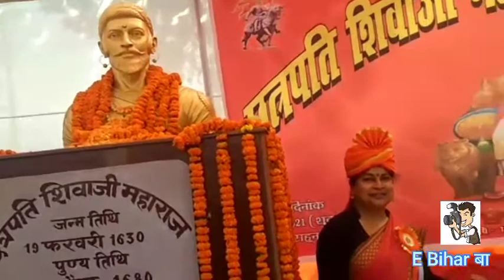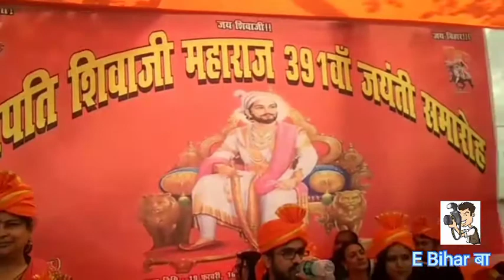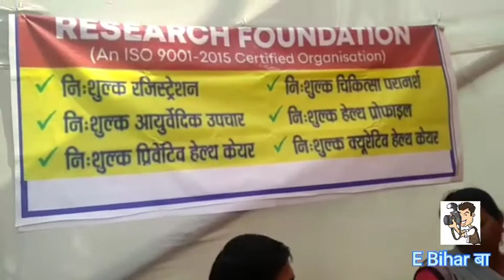Chhatrapati Shivaji Maharaj (शिवाजी महाराज) !! 391th_जयंती_समारोह !!'Patna !! SHIVA_jI_RAJE !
छत्रपति शिवाजी महाराज की 391 जयंती समारोह पटना के कंकरबाग टेंपो स्टैंड, में मनाया गया । इस कार्यक्रम में समिति के अध्यक्ष श्री सुधीर कुमार ने सभी अतिथियों का स्वागत साले वम्मा मंटू के द्वारा किया गया । कुमराहार के विधायक अरुण कुमार सिन्हा ने भी  शिवाजी को पुष्पों से माल्यार्पण किया। और नमन करते हुए,उन्होंने भी शिवाजी के आदर्शों पर चलने का संकल्प दोहराया। कार्यक्रम के अंतर्गत रक्तदान शिविर सह निशुल्क मेडिकल चेकअप  का भी आयोजन किया गया था। जिसमें शिवाजी से जुड़े हुए सभी लोग एवं अन्य लोगों ने इसका लाभ उठाया ।  छत्रपति शिवाजी विकास समिति के अध्यक्ष श्री सुधीर कुमार जी ने कहा कि कंकड़बाग स्थित शिवाजी चौक आयोजित छात्र पति शिवाजी महाराज की 391 जयंती समारोह के रूप में हमारा अतीत बेहद गौरवशाली रहा है छत्रपति शिवाजी महाराज में हम गौरवान्वित महसूस करते हैं उन्होंने 34 साल की  अल्पआयु में मराठा साम्राज्य का निर्माण किया ।लेकिन आज दुर्भाग्य है कि हमारा समाज आपस में ही बटा हुआ है इसलिए हम इतिहास से प्रेरित होकर अपने समाज के लिए भविष्य को संभालने की जरूरत है इससे पहले छत्रपति शिवाजी महाराज विकास समिति के अध्यक्ष द्वारा आयोजित इस समारोह में शिवाजी महाराज की गोलंबर का निर्माण करने का काम किया । इस गोलंबर निर्माण के बाद उन्होंने कहा कि शिवाजी आदर्श और उनके बताए हुए रास्ते आज भी हमारे लिए प्रसांगिक है । शिवाजी महाराज हमारे बुराइयों के खिलाफ लड़ने की और उसके प्राप्त करने की इच्छा शक्ति है शिवाजी महाराज की सच्ची श्रद्धांजलि दिया। शिवाजी महाराज ने कभी पीठ दिखाने का काम नहीं किया तो फिर आज हमारा समाज अपने ऊपर हो रहे उत्पीड़न पर क्यों चुप हो जाता है हमें याद रखना है। कि शिवाजी महाराज का खून कभी ठंडा नहीं किया था छत्रपति शिवाजी महाराज की 391 जयंती सम्मान समारोह की अध्यक्षता कर रहे छत्रपति शिवाजी विकास समिति और जदयू व्यवसायिक प्रकोष्ठ के अध्यक्ष श्री सुधीर कुमार जी ,अमनोहर का विधायक कृष्ण कुमार उर्फ मंटू जी , अभय पटेल एनजीकौन  के सीएमडी अजय जी , स्कॉलर अवार्ड स्कूल के डायरेक्टर राहुल जी , पाटलिपुत्र बिल्डर अनिल जी राजीव जी , जगजीवन जी , हीरा पन्ना के शरद जी , विकास प्रसाद , बिंदेश्वरी जी , वेदव्रत सिंह संजू कुमारी, मुकेश सिन्हा , दिलीप कुमार मिश्रा,  धनंजय जी हेमंत जी , और कई  पदाधिकारी एवं अतिथि गण मौजूद थे।